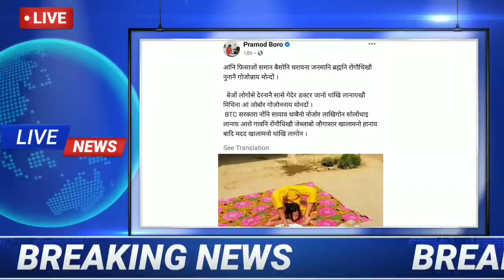मोनाबिलिनि रादाब 29 Mar|| प्रमद बर'आ जनमनि ब्रह्मखौ मदद खालामनो थांखि लादों|| Bodo News Today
News update
Today's news update
News update
Bodo news update
bodo news
Bodo latest update
bodoland news
today bodo news
bodo information
bodo radab
bodo khowrang
daily bodo news
daily bodo info
bodo news today
today bodoland news
bodo news 2021
news bodo 2021